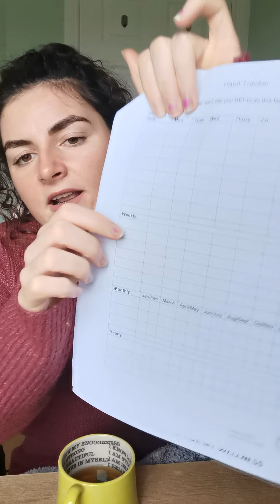Happy Habits Session One - Recognise (BCS ladies)